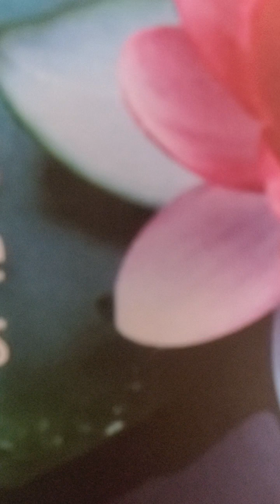deuteronomy 2:1-25, esv the wilderness years